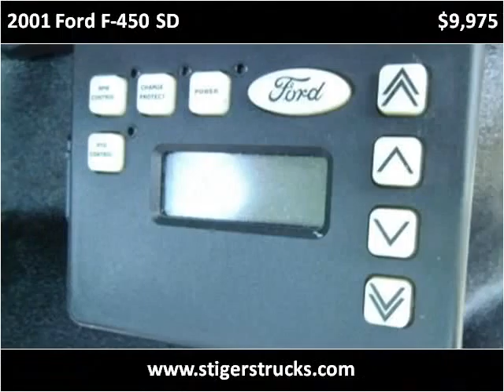2001 Ford F-450 SD Used Cars Frankfort KY